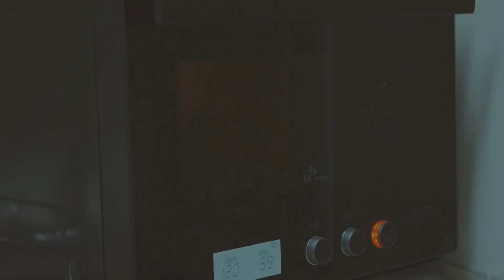크리스마스 특집_ 홀터키 통 칠면조 요리 솔직리뷰 : 로망이었는데.. 현실은.... 그래도 메리크리스마스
큰 맘먹고 질러본
홀 터키에요 ㅋㅋㅋ

비쥬얼은 엄청 외쿡 스럽죠!!!

맛은 기대에 미치지 못했지만
뭐 좋은 공부 했다 생각하기로 했어요 힛

내년 크리스마스에는
닭으로 먹으렵니다 :)
ㅋㅋㅋㅋㅋㅋㅋㅋㅋㅋㅋㅋ

이번 영상은 노토킹으로
편집하지 않았어요~

맛있는 걸 맛있게 먹어야
먹방이고 보기 좋을 텐데 ..
이번 칠면조는 (그렇지 못했으니)
새롭고 신기한 것을
리뷰하는 영상으로만
남겨야 할 것같아요 !

그래서
칠면조 영상에
노토킹은 없습니다 :)

앞으로도 맛있게 먹지 않은 것은
노토킹 먹방은 안 올릴생각이에요~~